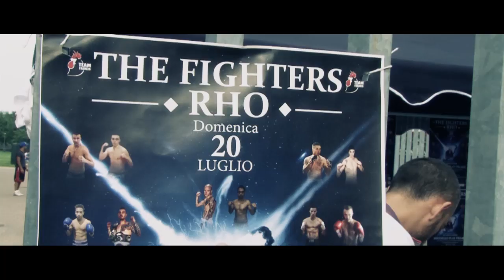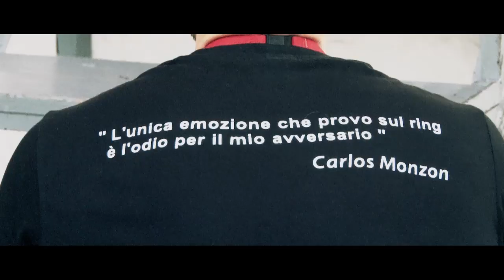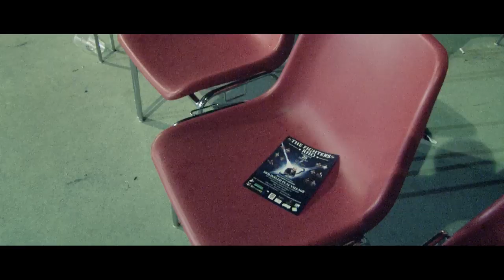The Fighters Rho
incontri di boxe e arti marziali,organizzato a rho targato francisboxingteam